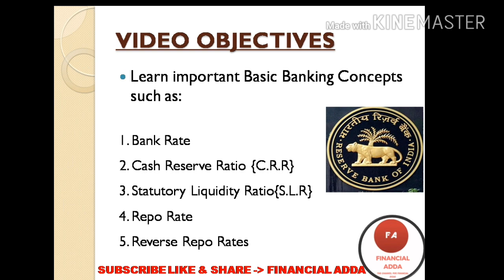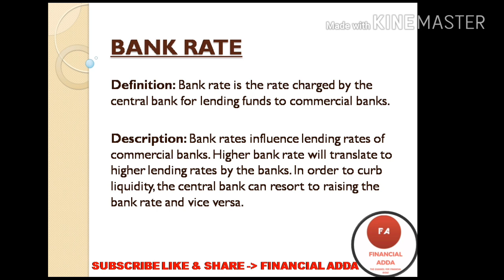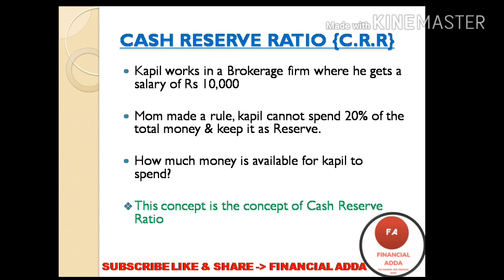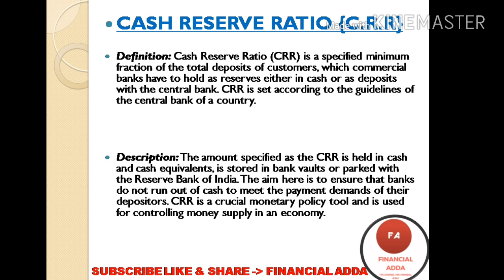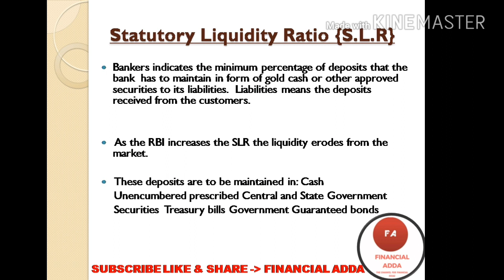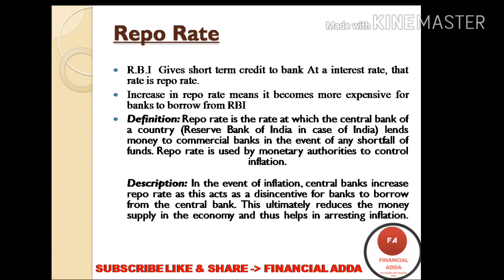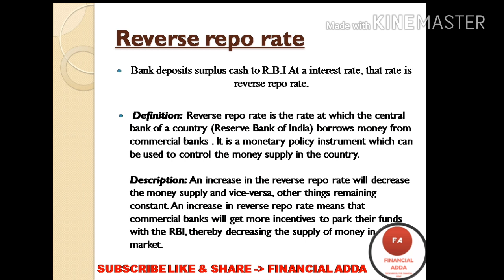Banking Terms Repo Rate , Reverse Repo Rate , CRR and SLR | Explained in Hindi by Financial Adda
💲BANKING OPERATIONS 1 💲

Banking Terms Repo Rate , Reverse Repo Rate , CRR and SLR Explained in Hindi
by financial addA.

LINKS